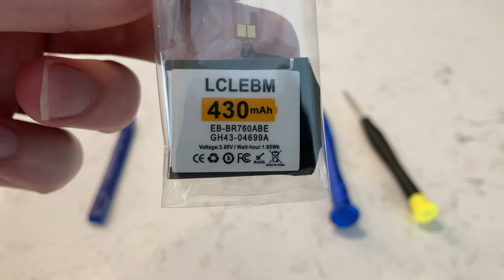Samsung Gear S3 Frontier Battery Change (Tik-Tok style) fast edit ~1min in 4K UHD / short clip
Ordered a battery replacement kit for the Samsung Gear S3 Frontier that I inherited from the late Drake & made a tik-tok style fast edit of the procedure to change the battery!

Sadly I damaged the polymer gasket on the rear case in one spot, so its no longer water resistant intrinsically - more splash resistant now!